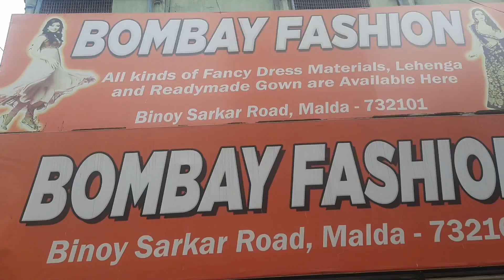বিয়ের লেহেঙ্গার সেরা সংগ্রহBest Bridal legenga collections, 8258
বিয়ের লেহেঙ্গার সেরা সংগ্রহBest Bridal legenda collections,malda@Kamana Majumdar Vlogs